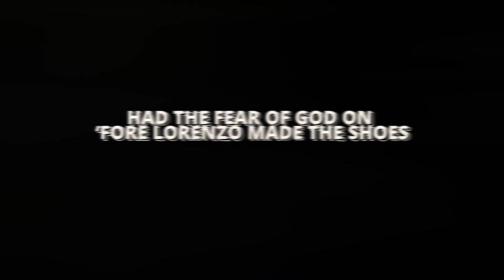The Matrix - P.R.I.D.E Game Night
09/09/2023

Welcome to my archives, have fun and enjoy the show!